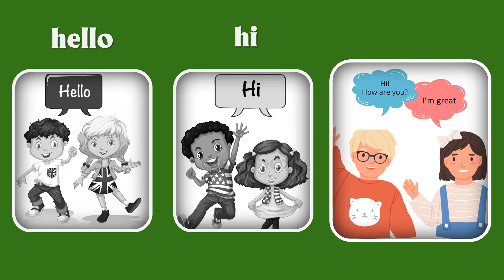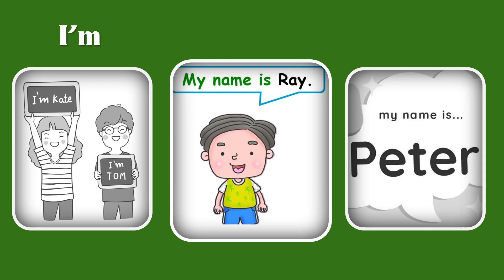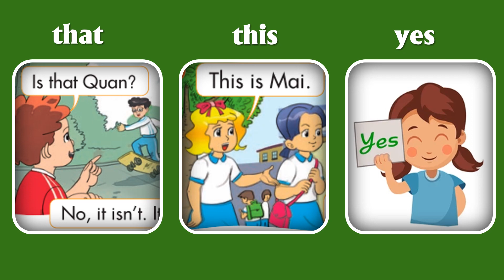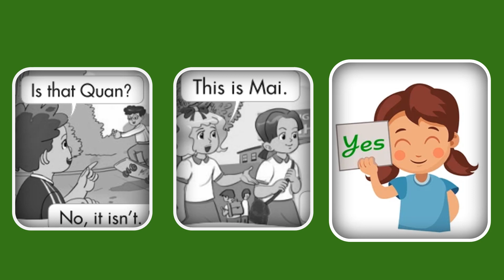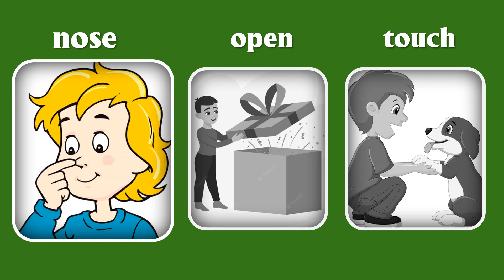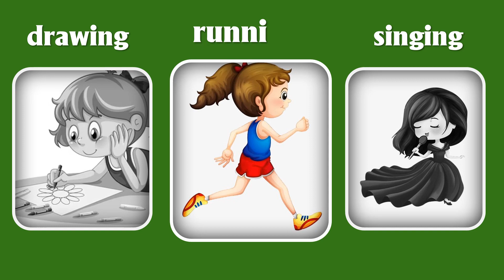Từ vựng Tiếng Anh 3 Global Success Unit 1- Unit 5 I Lê Mùa - Channel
Tổng hợp từ vựng Tiếng Anh 3 sách Global Success Unit 1-Unit 5.
Unit 1 Hello
Unit  2 Our names
Unit 3 Our friends
Unit 4 Our bodies
Unit 5 My hobbies